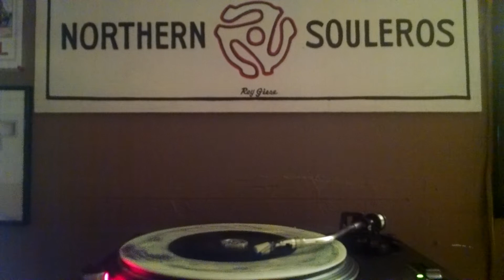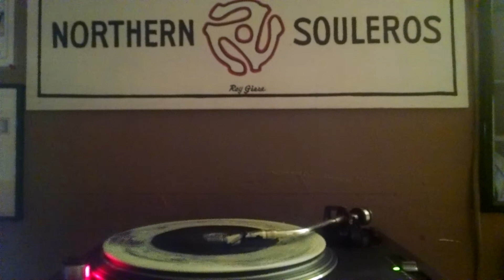SOUL CONNECTION - WHY AM I SUPPOSED TO CRY